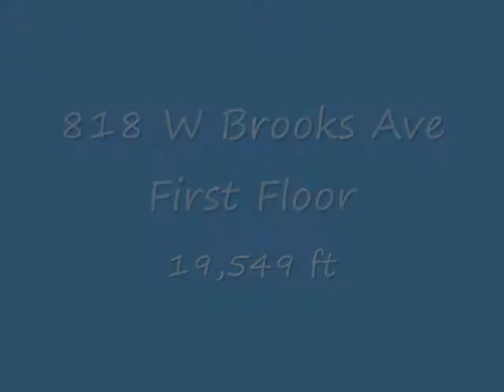818 W Brooks 1st Floor Video Tour.wmv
19,549 square foot. First floor features 20 offices, 3 cubicles, large file storage facilities, warehouse space, laundry room, multi-stall men's and women's restrooms, a Breakroom, 2 IT rooms, and a gym.